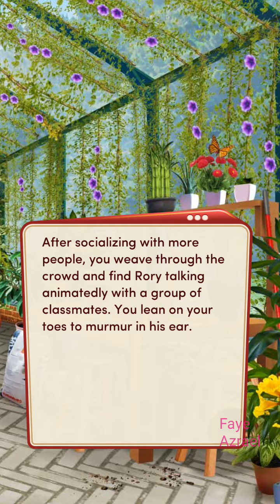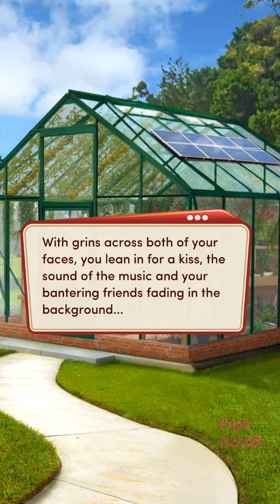FINALE Chapter - Special Celebration ❤️High School Story Class Act 2 ch 15 💎Choices